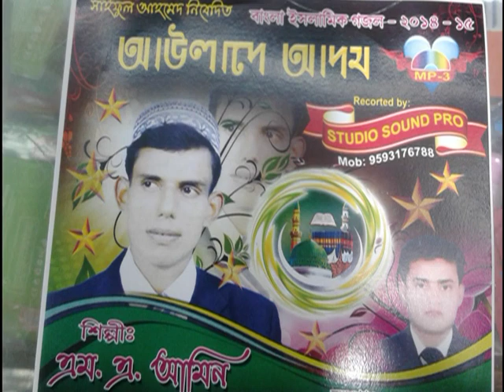GAJOL MA AMIN PART 1 SK SERIES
SK SERIES (COPY RIGHT)
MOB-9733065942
COPY RIGHT BY SK SERIES